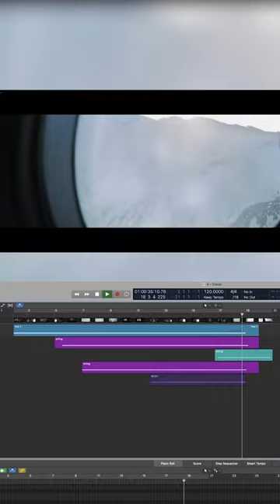Society of the Snow - Remake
"Society of the Snow" is an absolute gem! ❄️ If you haven't caught it yet, you're missing out.

A group of teenagers, stranded in the middle of nowhere surrounded by snow. 🏔️ But instead of turning on each other, they band together like champions, braving the elements as a tight-knit crew. 🤝

And the best part? No tired, old clichés of betrayal—just pure, unadulterated teamwork! 🙌 Trust me, it's a must-watch!